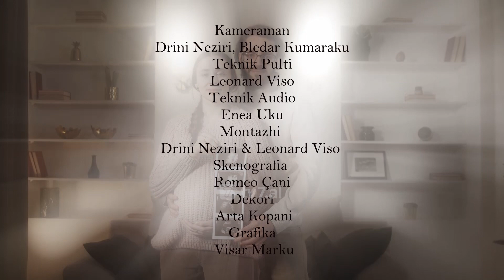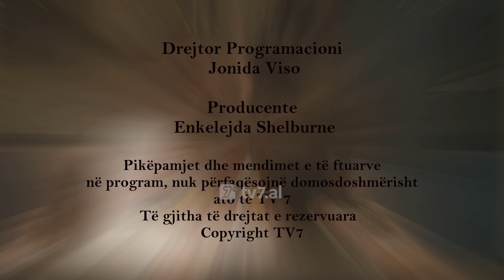Familja 7 - Të qëndrosh në kohë sfiduese!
Familja është në krizë, shoqëria po ashtu. Por ne si besimtarë të krishterë kemi një rol, kemi një përgjegjësi, kemi një mesazh shprese dhe një lajm të mirë për njerëzit. Një bisedë me Pastor Ermir Taja, se si të qëndrojmë në kohë sfide.